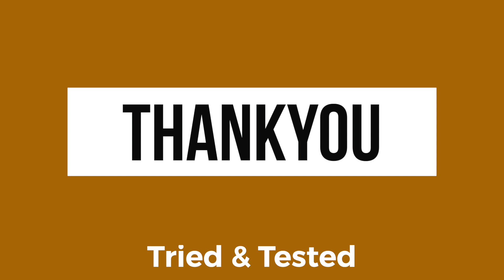OnePlus 95G Display Test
The OnePlus 9 and 9 Pro are Android-based smartphones manufactured by OnePlus, unveiled on March 23, 2021.